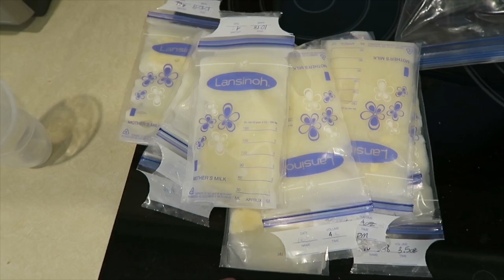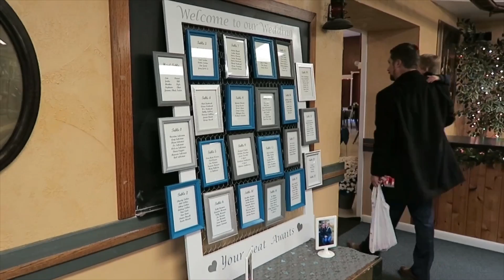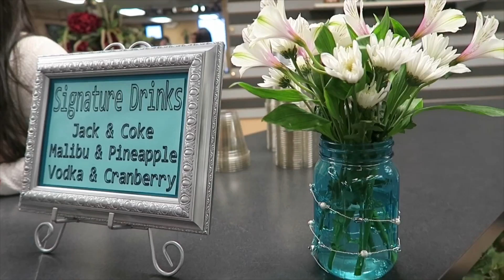Leaving The Baby For The First Time - Wedding Time!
Congratulations to Mary and Jordan!  They were married Saturday, October 27th and had a beautiful ceremony and reception.  There official wedding video will be posted soon!

Products used -
Haakaa Breast Pump